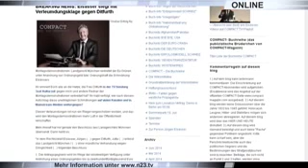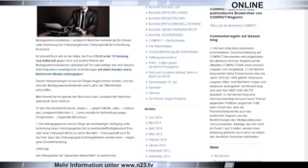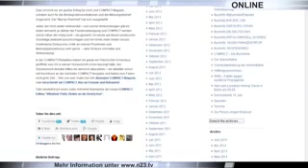Einstweilige Verfügung gegen Jutta (von) Ditfurth